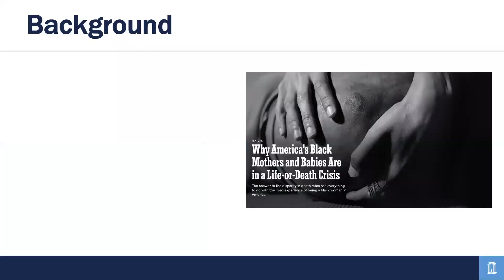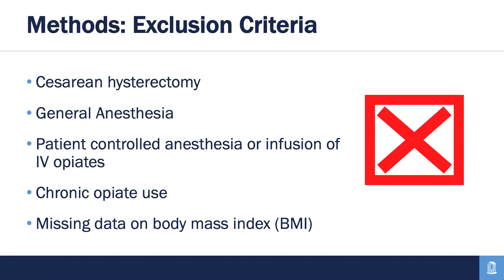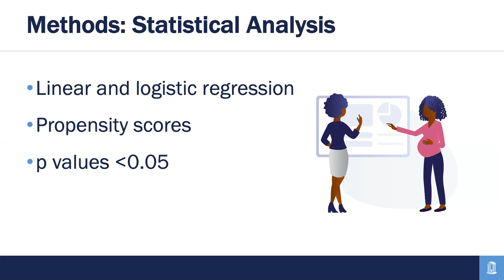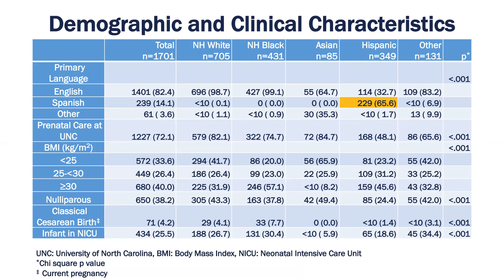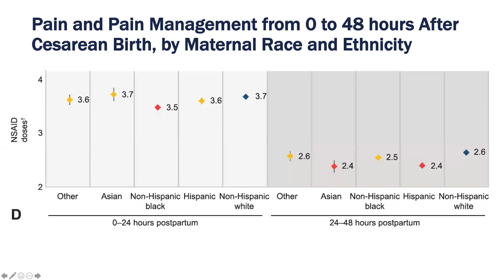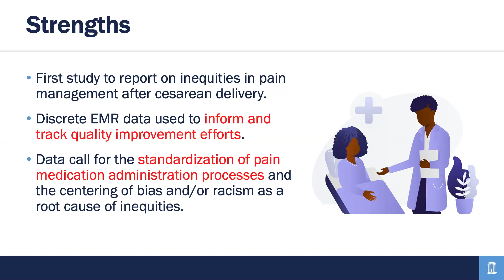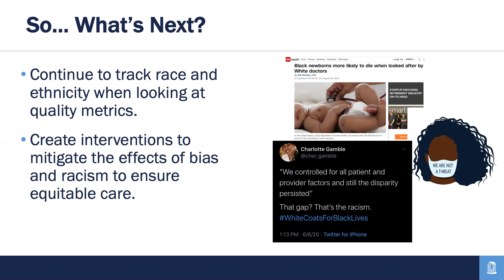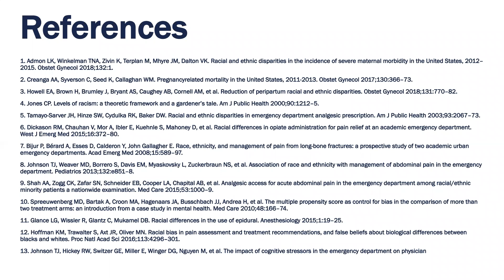Racial and Ethnic Inequities in Postpartum Pain Evaluation and Management